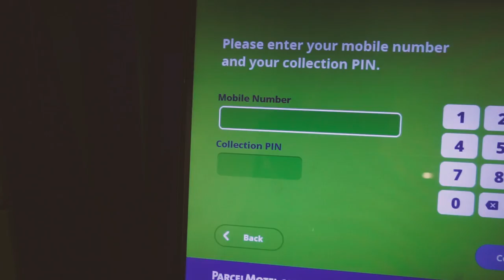The American's first Late Late Toy Show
This week was our first time watching the Late Late Toy Show, a great tradition here in Ireland. It was an absolute ball. We're also getting ready for our first Irish Christmas. It's going to be great!

Shot on Sony a7ii, 24-70mm.